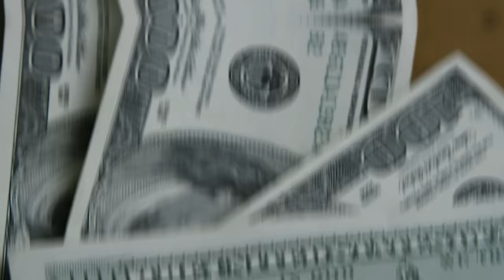💳NÃO FAÇA ISSO SE VOCÊ QUER TER CRÉDITO NOVAMENTE COM ESTES BANCOS. SAIBA ESTAS ESTRATÉGIAS.